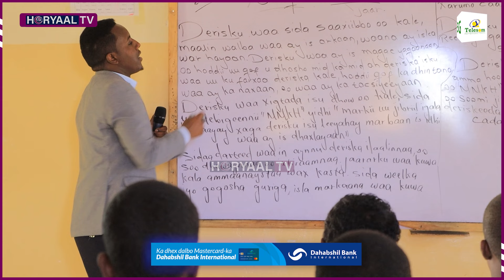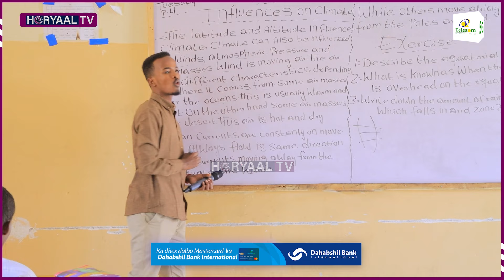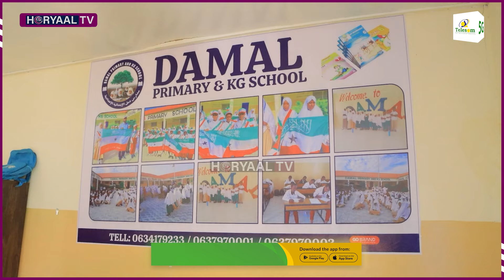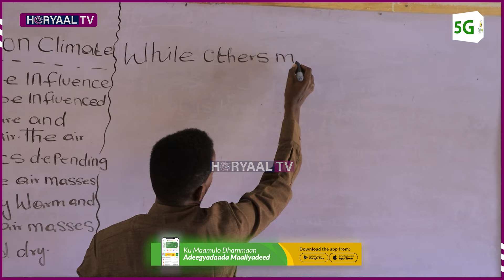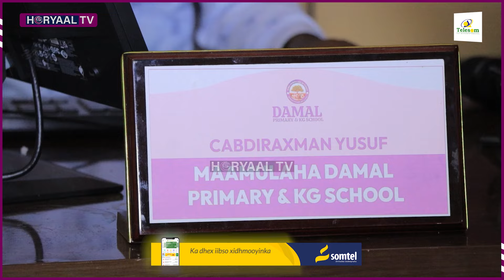Xaflada Xuska aas aaskii Dugsiga DAMAL